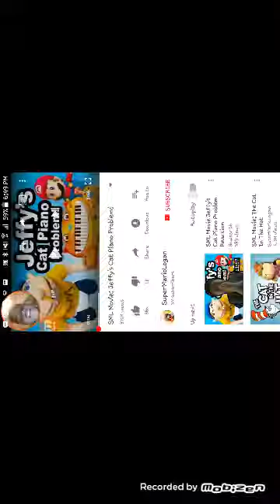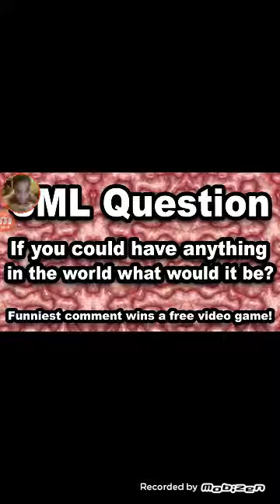Reaction to "jeffys cat piano problem"